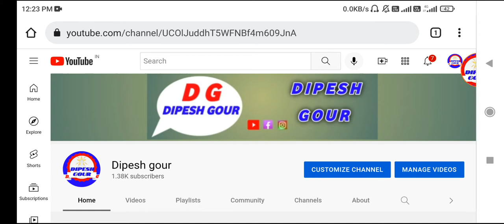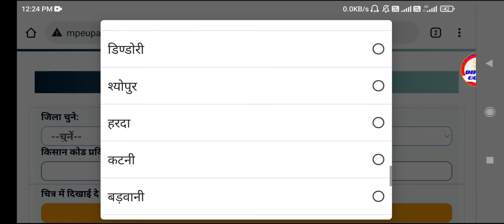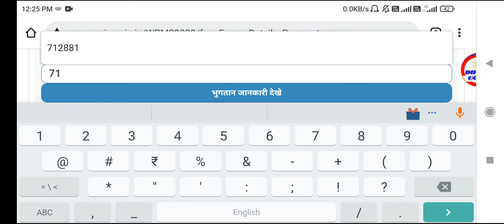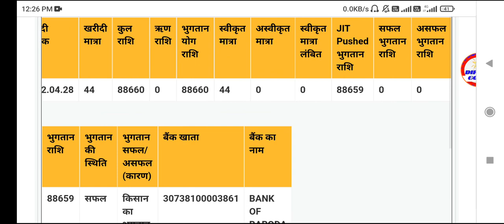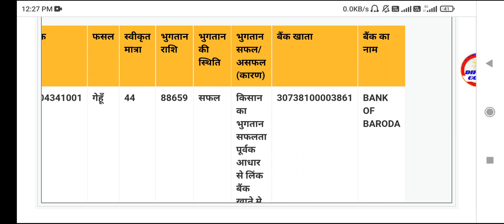समर्थन मुल्य | सोसायटी मेें बेची फसलो का भुगतान किस बैंक A/C मेें होगा कैसे चेक करे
हेलो दोस्तों

bahut vidoe.  sosayti bhuktan kis bank AC information | gehu ka payment kis bank ac me aayega

गेहूं चना की पेमेंट स्थिति कैसे चेक करें